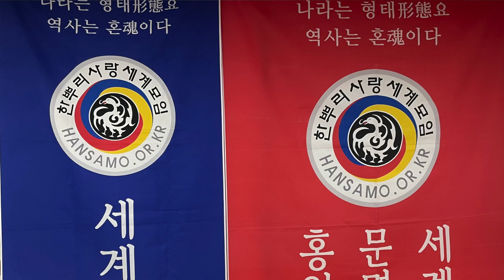한뿌리 사랑세계모임,제 80차 역사포럼,한자가 고증하는 위대한 한국사2,우창수 강사,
한자가 고증하는 위대한 한국사 두번째 이야기로
2023년 10월 31일 삼일대로 SK허브빌딩 다인협회 강당입니다.